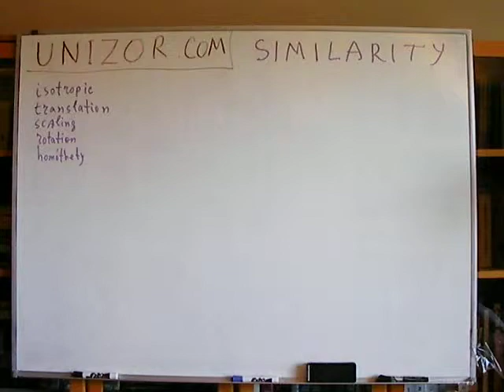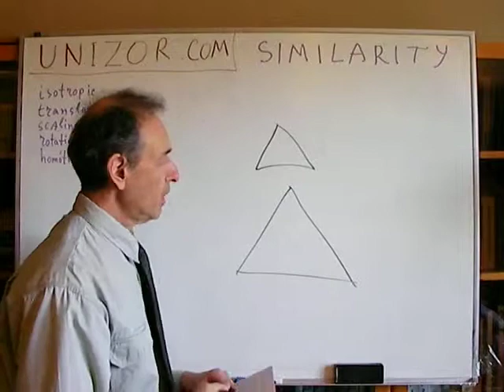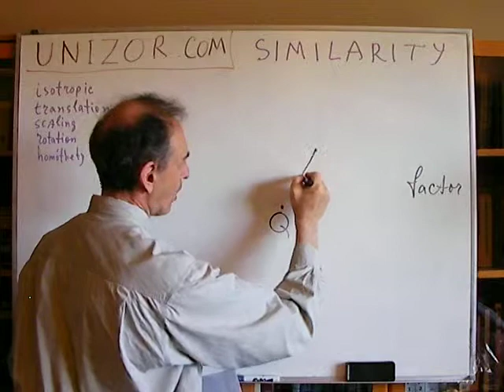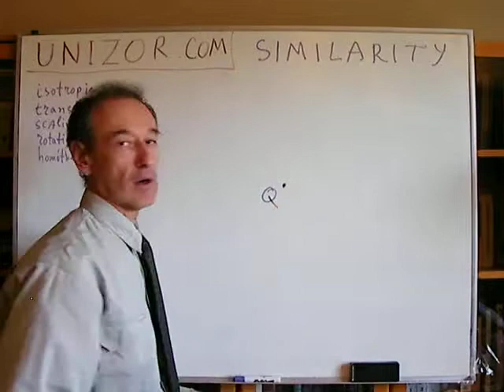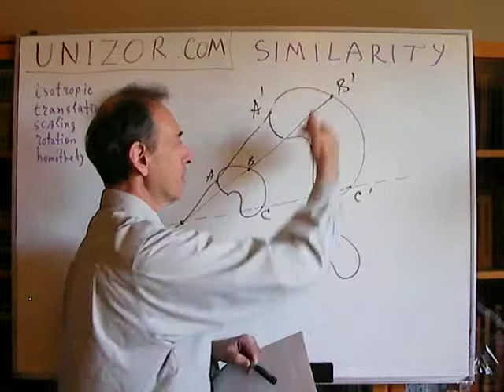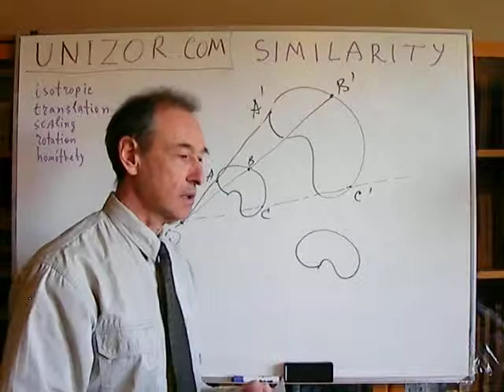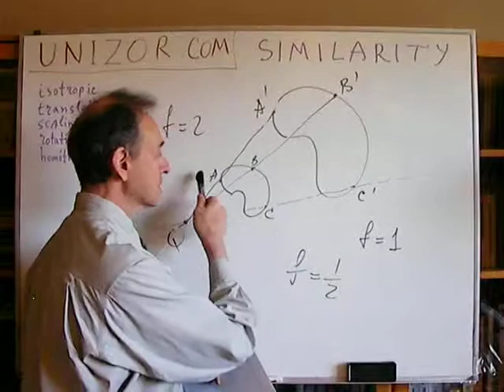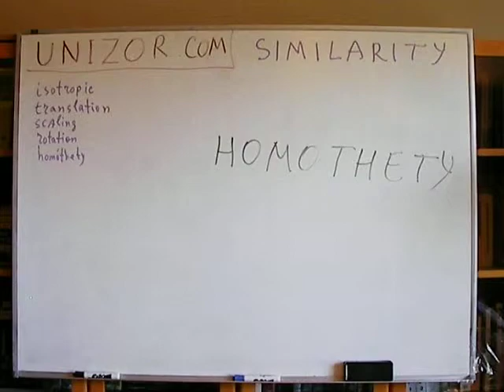Unizor - Geometry2D - Similarity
Let's define isotropic (the same in all direction, uniform) scaling by factor f and center X as a type of transformation on a plane, where any point M is transformed according to the following rules:
(1) draw a straight line from X to M;
(2) for positive scaling factor f stretch a segment XM along the line from X to M, leaving center of scaling X in place and shifting point M along this line to point N, so that the length of segment XN equals to the length of segment XM multiplied by a scaling factor f;
(3) for negative scaling factor f perform two transformations:
(3a) move point M to point M' on the opposite side of center of scaling X on the same distance from X, so segments XM and XM' are congruent and lie along the same line;
(3b) perform scaling of point M' as in (2) above, using positive absolute value of scaling factor f.
Now, with scaling transformation defined, we can define similarity of two geometrical objects on a plane as possibility to transform one into another using scaling, as defined above, optionally combined with congruent transformations of parallel shift (translation), rotation and symmetry.